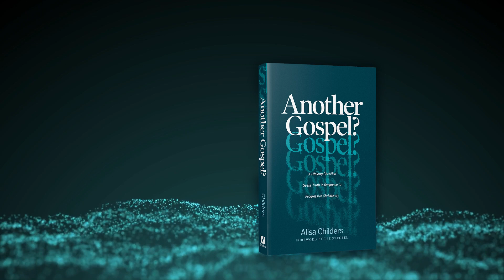NAR & Prayer: What you need to know about prayer declarations.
We can all agree that prayer is a fundamental part of our lives in Christ, but what happens when "prayer" doesn't match with a proper theology? Sadly, this happens in many NAR Churches, leading many people to confusion and a prayerless life. In this video, Holly Pivec and Dr. Doug Geivett broadly explain how this is the case.